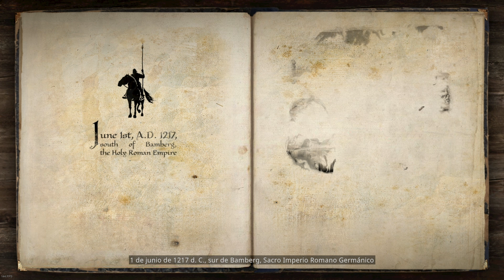NUEVO RTS MEDIEVAL Basado en los TEMPLARIOS - THE VALIANT Gameplay Español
LA MISION de los CABALLEROS TEMPLARIOS COMIENZA HOY - THE VALIANT Gameplay Español

📢 VÍDEO ANTERIOR:
👉 mylast.video/nEbNEd2

 el manicomio de eryuyu rts the valiant multiplayer